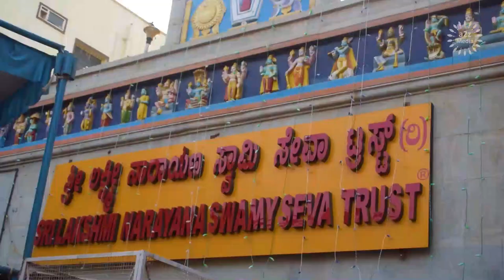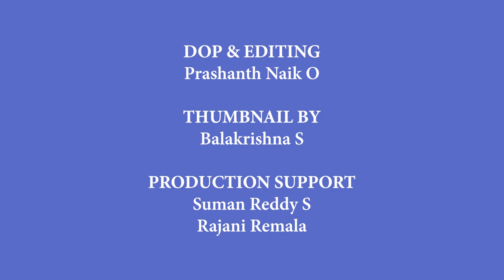Vaikunta Ekadashi Celebrations at Sri Lakshmi Narayanaswamy Temple, Munnekolala, Bangalore a2z Media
Vaikunta Ekadashi Celebrations at Sri Lakshmi Narayanaswamy Temple, Munnekolala, Bangalore.

Vaikunta Ekadashi
Sri Lakshmi Narayanaswamy Temple
Munnekolala, Bangalore